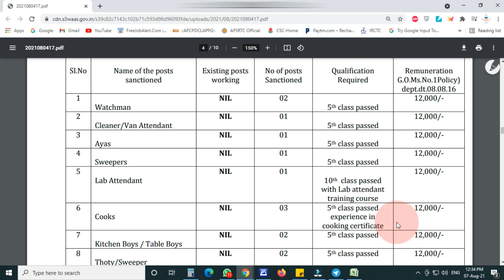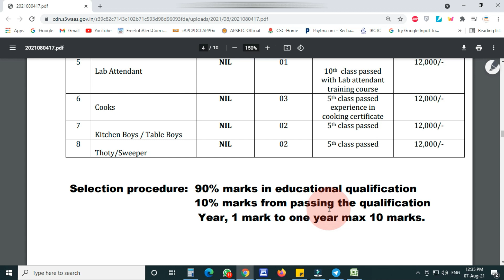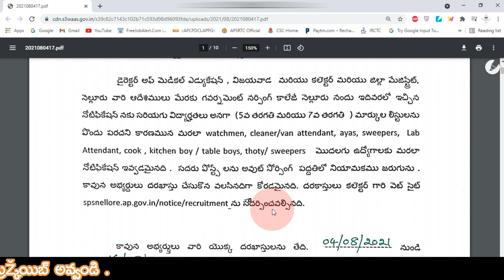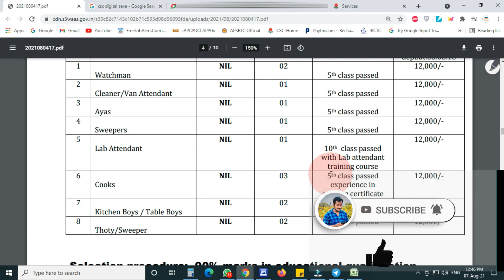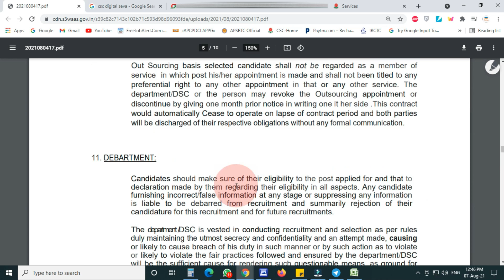8th అర్హతతో ఏపి లో ఉద్యోగాలు | AP Vaidya Vidhana Parishad Job Requirement in Telugu | Staff Nurse,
8th అర్హతతో ఏపి లో ఉద్యోగాలు | AP Vaidya Vidhana Parishad Job Requirement in Telugu | Staff Nurse,